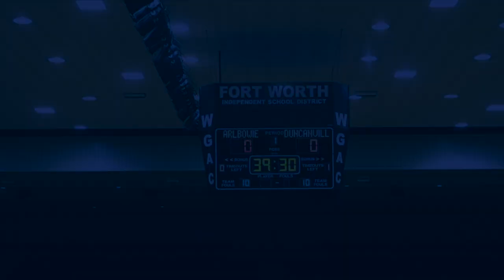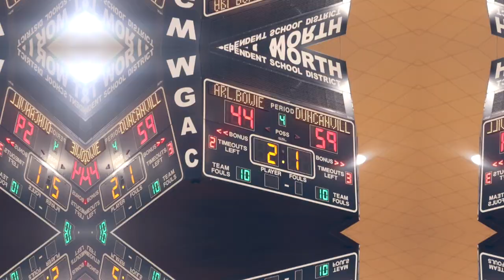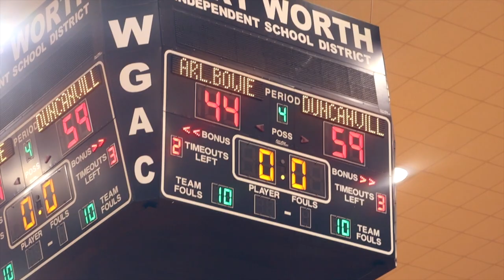DUNCANVILLE HOOPS: THE VLOG ROUND 4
VLOG Style for our round 4 video against Arlington Bowie